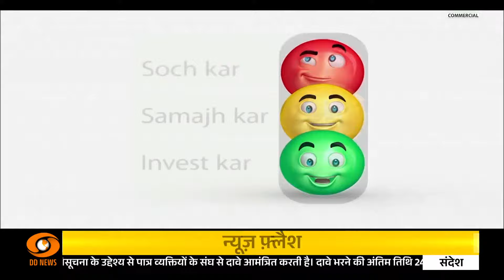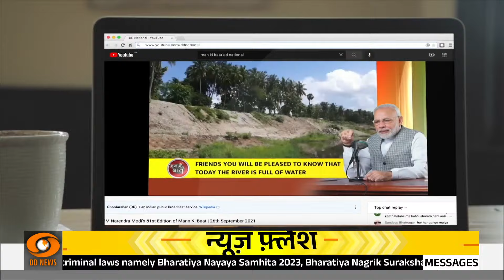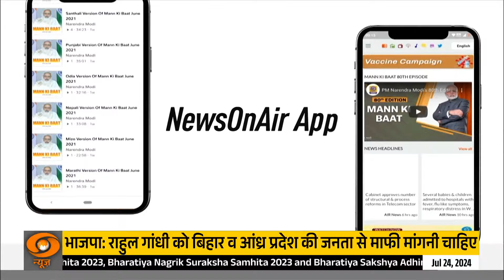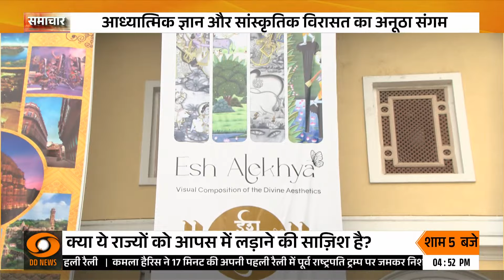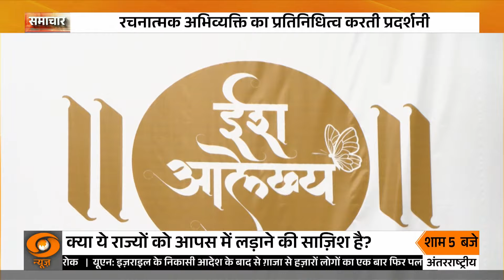Samachar@ 4 pm: FM Nirmala Sitharaman ने बजट पर विपक्ष को जवाब दिया, अन्य खबरें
🔎बजट में सरकार ने कौशल विकास और रोजगार सृजन पर विशेष ध्यान दिया गया है। यह रोजगार के लिए बहुत ही सकारात्मक दृष्टिकोण लिए है जो खासकर नियोजन, कौशल विकास और सूक्ष्म, लघु और मध्यम उद्यम पर केन्द्रित है। एक तरफ बेरोजगारी और दूसरी तरफ उद्याेगों को जरूरी प्रशिक्षित लोग नहीं मिलना बड़ी समस्या है। इस बजट में रोजगार और विकास, कौशल और वित्तीय सहायता पर दोहरे फोकस से शिक्षा और रोजगार क्षमता के बीच अंतर को पाटने में मदद मिलेगी।